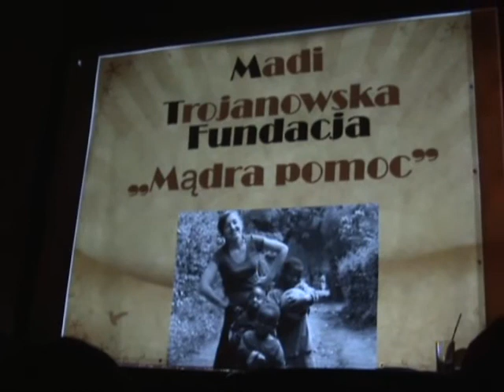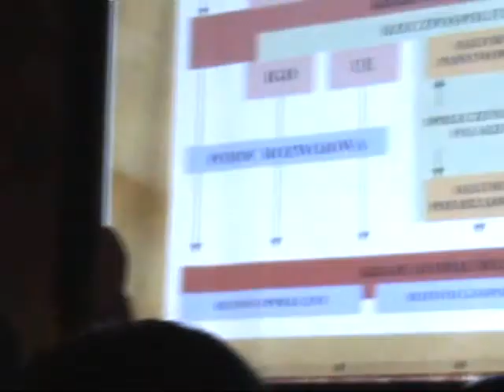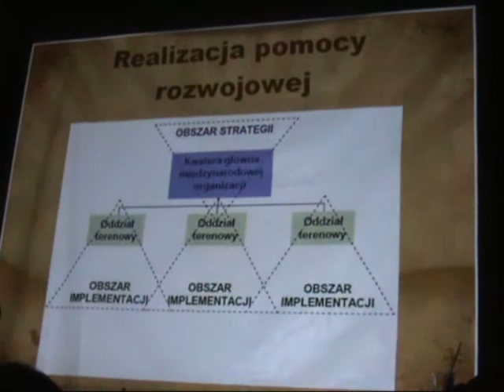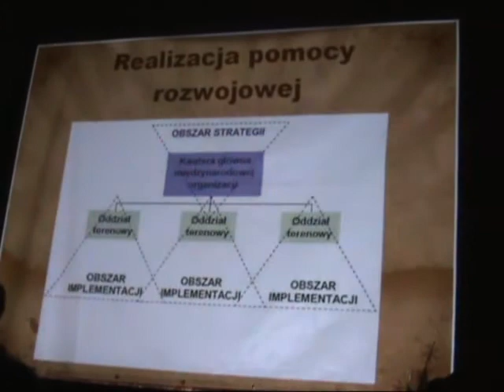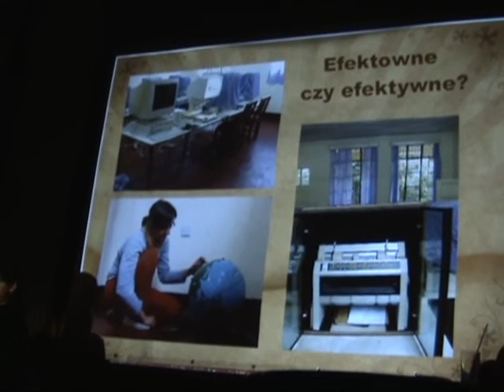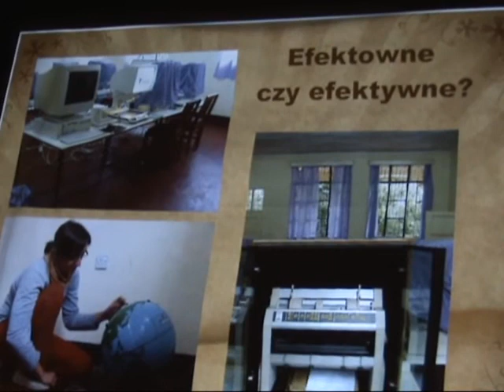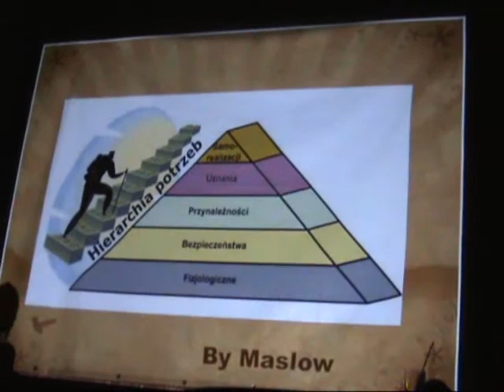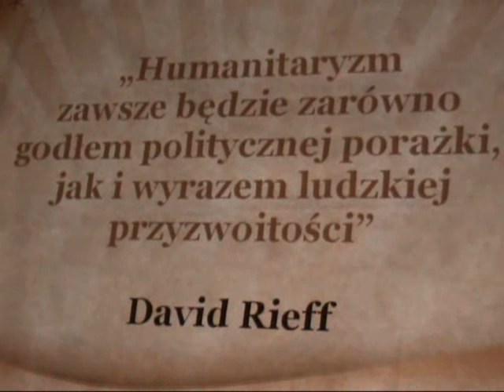Film nr 3 Madi Trojanowska z Fundacji Mądrze Pomagać